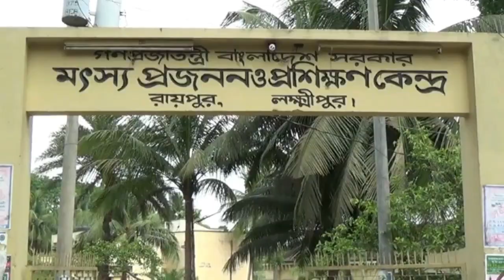লক্ষ্মীপুর জেলা || প্রামাণ্যচিত্র || Lakshmipur District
Lakshmipur District-See with the video
লক্ষ্মীপুর জেলা-ভিডিওসহ দেখুন
লক্ষ্মীপুর জেলা-ভিডিওসহ দেখুন
লক্ষ্মীপুর জেলা-ভিডিওসহ দেখুন